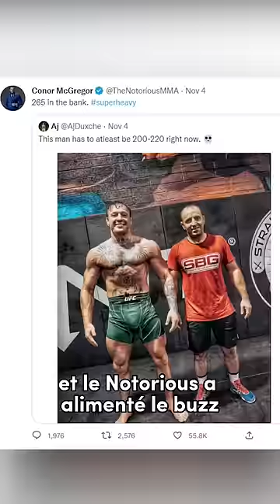La Transformation Physique IMPRESSIONNANTE de Conor McGregor 🔥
Voici l’impressionnante transformation physique du combattant de l’UFC Conor McGregor